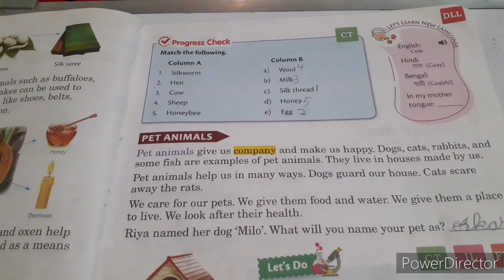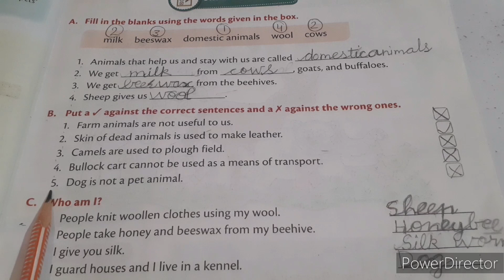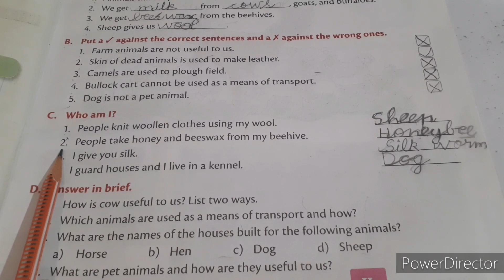Class 2 | Science | Chapter-3 Useful Animals | Book Exercise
OM STUDIES
Your Queries-
Science Marvel book
Science marvel book 2,class 2 science, कक्षा 2 विज्ञान,
More about-